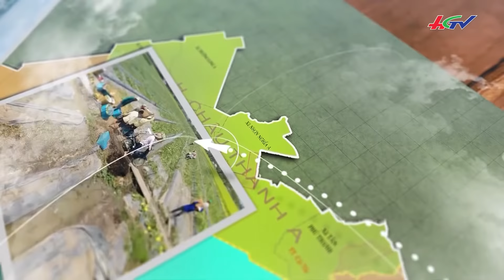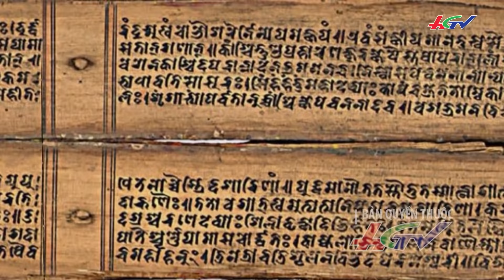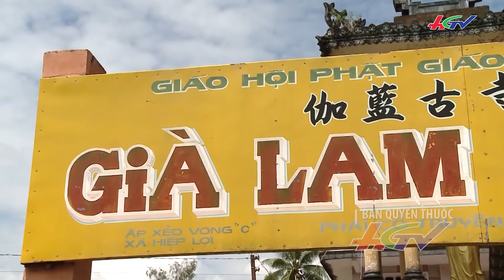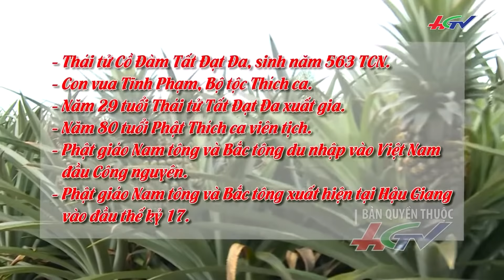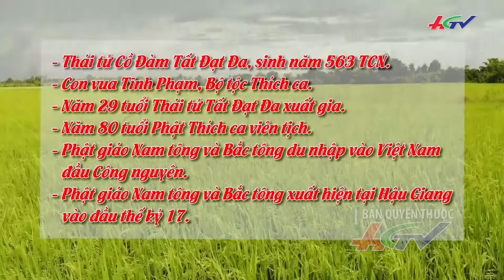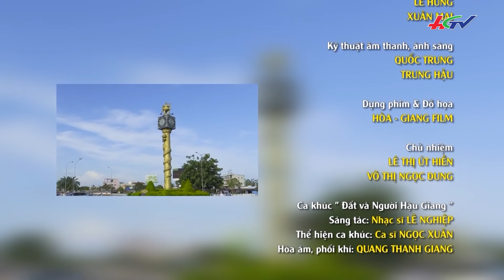Phật Giáo Nam Tông và Bắc Tông Hậu Giang | ĐỊA CHÍ NGHE NHÌN TỈNH HẬU GIANG - TẬP 21